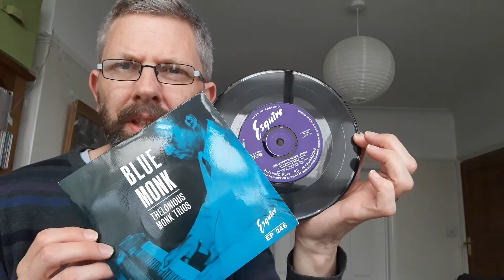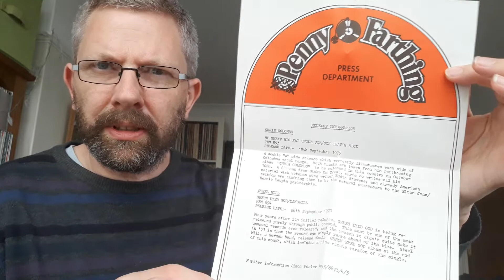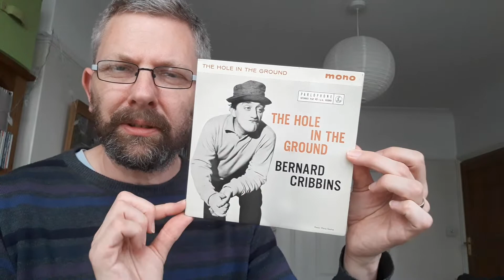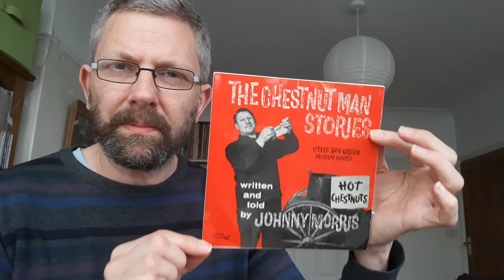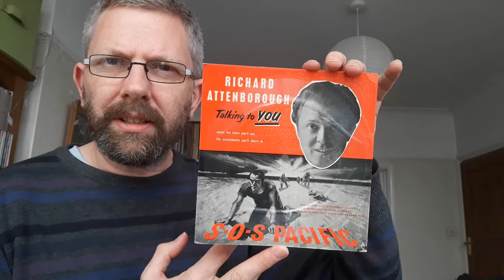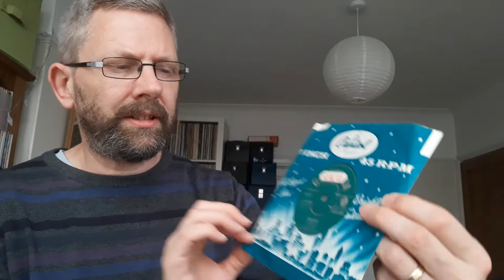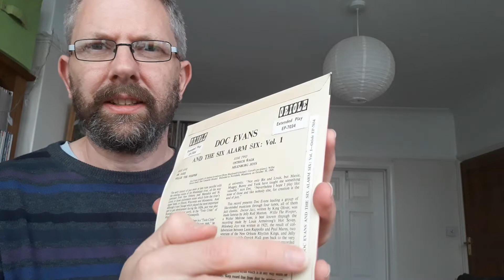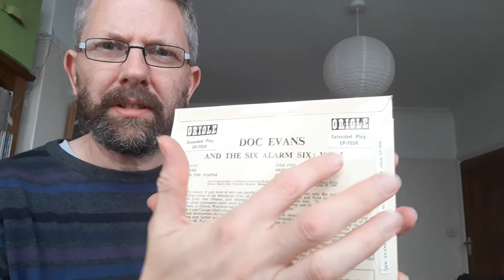Vinyl Finds! Rare & Unusual 45s!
Mmm... 7 inch singles